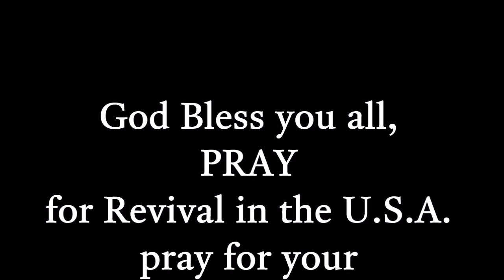T-625+Proverbs 18:2+RANT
A shot of the ongoing work on our new tender T-225 along with Proverbs !8:2, Man's foolish tendency adf the current situation in thje west